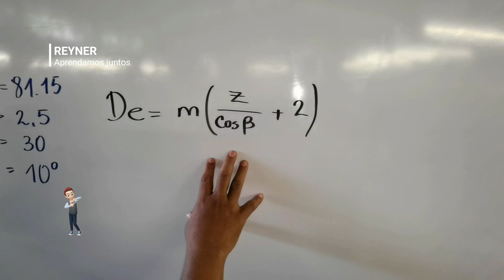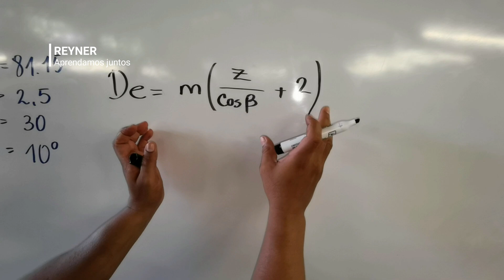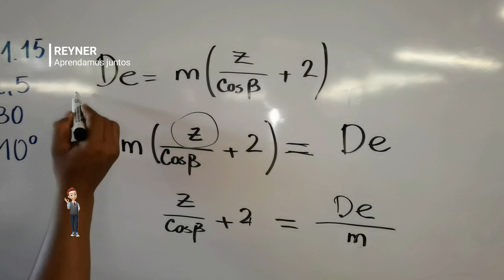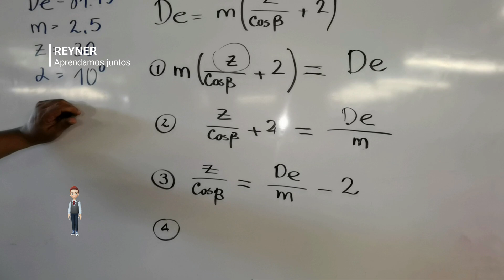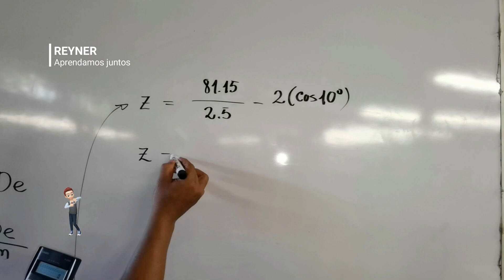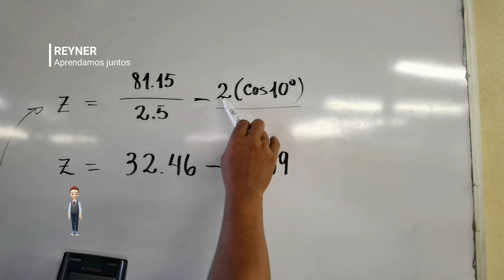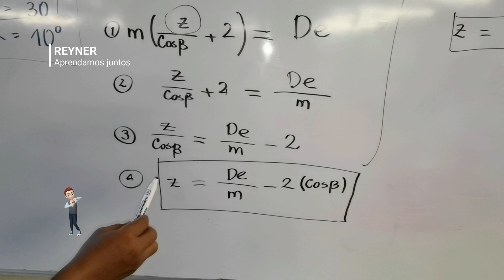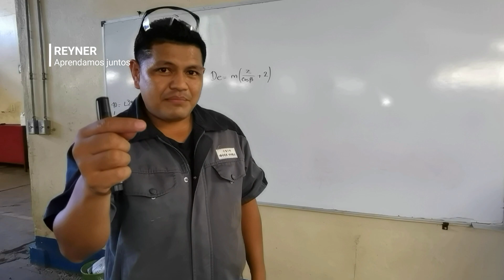Como despejar Z numero de dientes para engranajes cilindricos de dientes helicoidales en fresadora